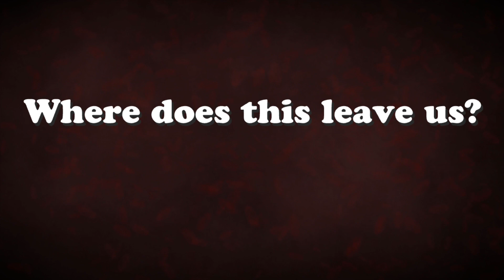This Video Did Not Age Well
Thank you to everyone who actually watched this video. I actually attempted to put a little bit of effort in editing it. So if you could leave a like for my garbage editing skills that would be much appreciated. I honestly like making opinion commentary videos about current events and if you have anything you wish to add and/or debate please by all means do so in the comment section below.

Clips Used in this video:

1:08 - TikTok: @yungjackinnanen
2:16 - Anime: KonoSuba
2:32 - Anime: To Love Ru Darkness
2:41 - Anime: Toradora
2:50 - Cartoon: Comedy Central: SouthPark
4:01 - Cartoon: Comedy Central: SouthPark
4:41 - News Media: Sky News AUS
5:38 - News media: CNN